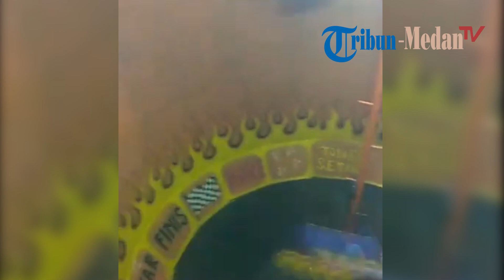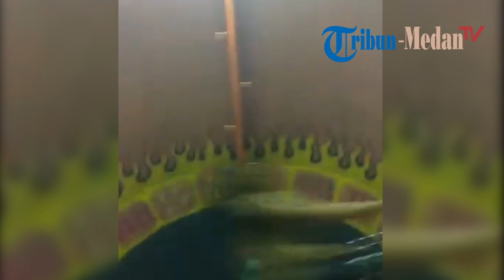Aksi Dua Perempuan Cantik saat jadi Joki Tong Setan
Aksi dua perempuan cantik saat jadi Joki Tong Setan MP (Melangkah Pasti) Enterprisse 2 Club Sumatera menjadi perhatian. Kedua perempuan itu yakni Fitri (18) Asal Jalan Bakti Medan dan Selvi (16) asal Binjai yang dikawal sang Kapten Jefri (26) asal Siantar dan Alex (19) asal Medan Amplas